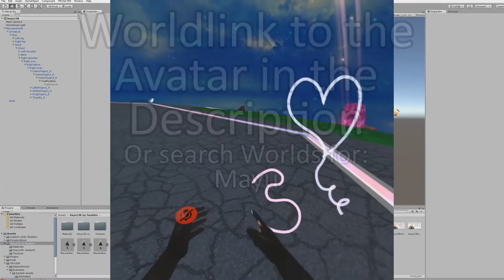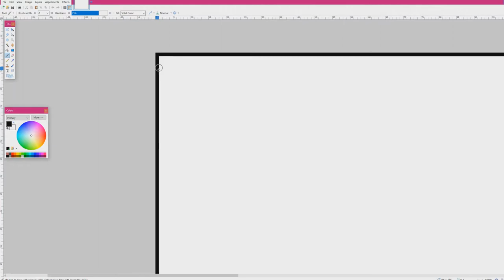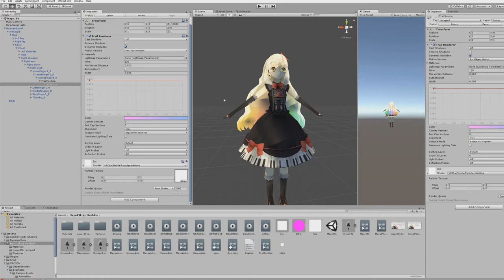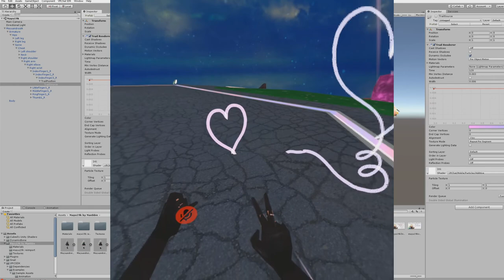Avatar that Draws on the Quest in VRChat with Snail Marker - Updated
Search Worlds for "Mayu", it's the "Mayu Avatar" World
It has been done, you can now draw in and with crossplatform users on the Quest. All you need to do is to adjust a few things on the Android Version of your Avatar. Please make sure that the trail marker is on the same position for the PC and Android Version of the Avatar.